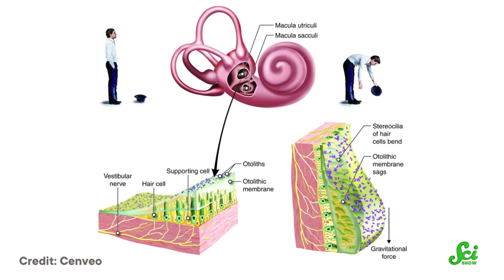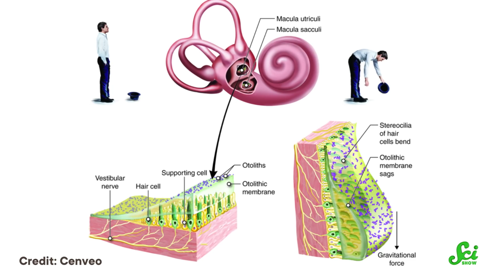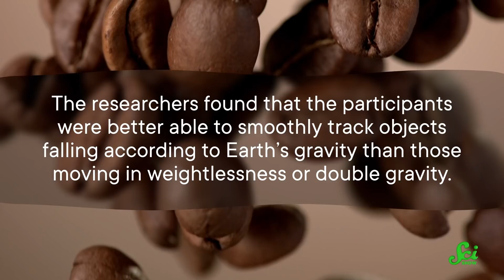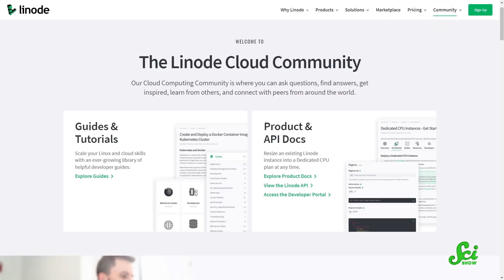How Gravity Actually Affects Your Brain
Gravity does a lot more than just keep us on the ground.  Turns out, scientists are learning that it's a key factor in how our brains perceive the world.  Join Michael Aranda for a new episode of SciShow that's all about your brain...on gravity!